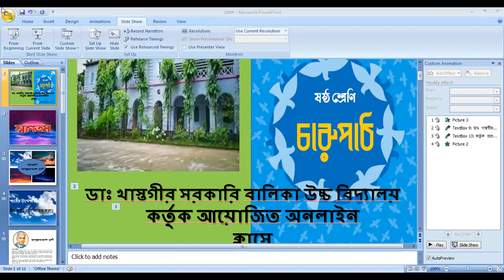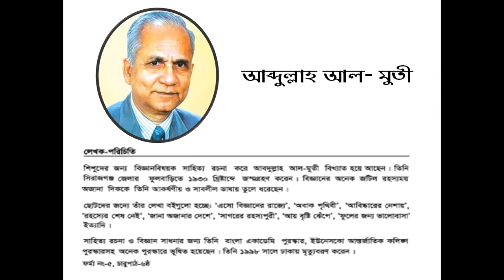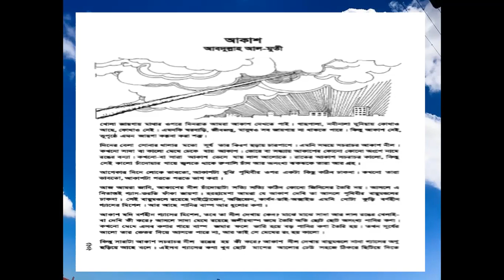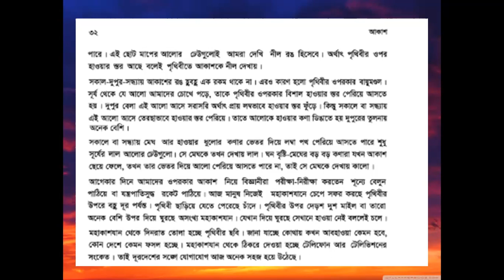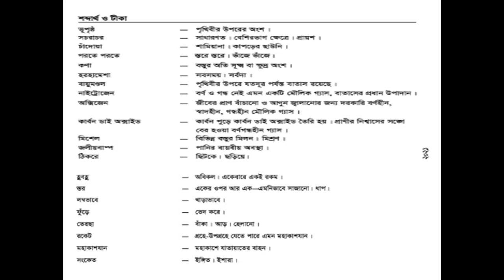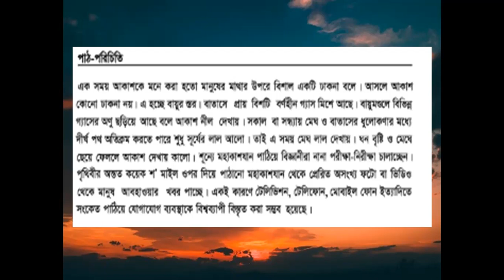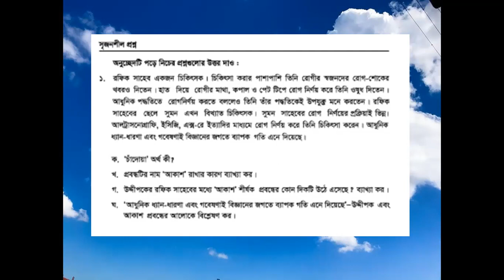ষষ্ঠ শ্রেণি। বাংলা ১ম পত্র। আকাশ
শ্রেণিঃ ষষ্ঠ
বিষয়ঃ বাংলা ১মপত্র
আলোচ্য বিষয়ঃ আকাশ
অমৃতা সেন
সহকারী শিক্ষক